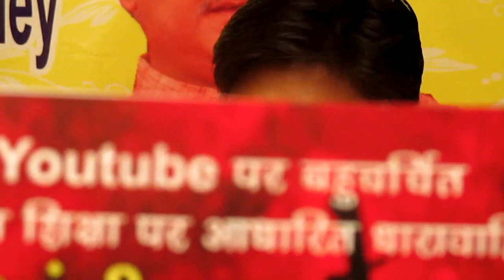6. Khamaj Thaat Alankars | C/1st White Scale | Sangeet Pravah World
Every Thaat or Raag has a particular time for Singing or Playing it. If we do the practice of that Thaat or Raag according to its time then we'll get the success very fast. So you should do the practice with this video according to its Thaat's timing.  In Thaat Khamaj Ni is Komal & the Time for Singing or Playing Thaat Khamaj is - रात्रि का द्वितीय प्रहर/Second Half of the Night/10:00 P.M. - 1:00 A.M.

In this video Master Nishad, Master BK (Bhavyan Khokhawat), Prem Sagar Seervi & Anurag Marola (Kumawat) - the Disciples of Sangeet Pravah World is singing 10 different types of Alankars in Thaat Khamaj on C/1st White Scale with Harmonium. Due to the demand of Pandit Ji's Disciples this video was created.
You can practice with this video & learn a lot. In this video the main focus is on fingers so you can improve your finger practice too.
Basically, These Videos are for the old students of Sangeet Pravah World (Music & Kathak Dance Classes) who have done 5 pages of Alankars in 10 thaats and from 12 scales because they can match our speed of doing Alankars and can do practice with them.
First complete the basic course through our Online Music Learning Classes so you can also do practice with this video.
So beginners who haven't done the Alankars, Thaats & Scales please do not try to do practice with these videos as you wouldn't be able to do with them & you'll feel bad or dissatisfied.